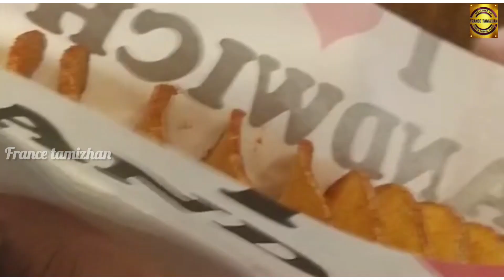Paris Christmas new year marketing shorts/Marché de Noël shorts